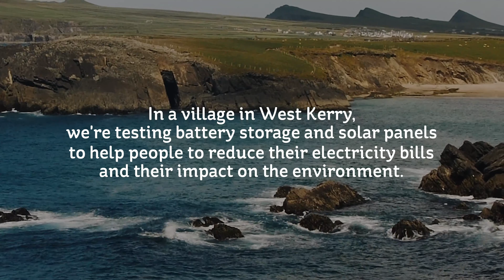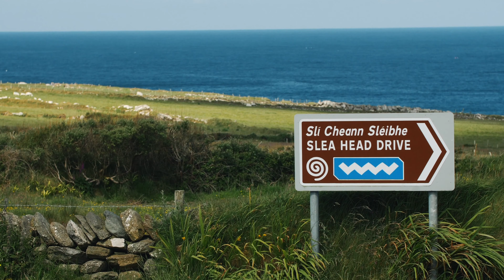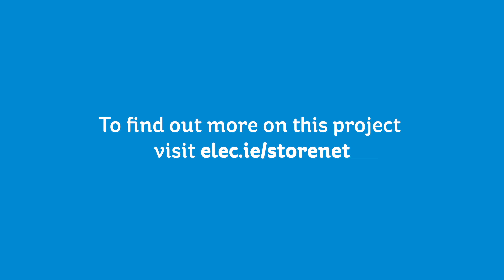The Power of Ballyferriter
We went to West Kerry to test solar panels and battery storage units and help people to save money. What we found was the true meaning of power...